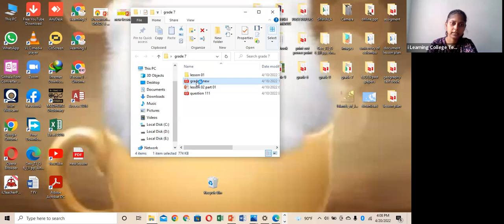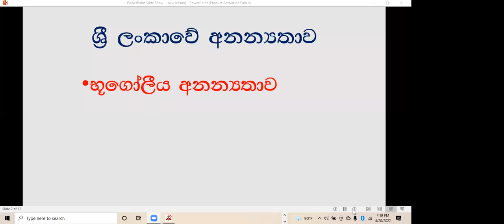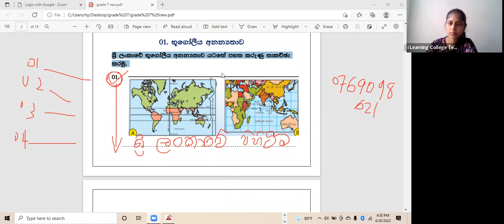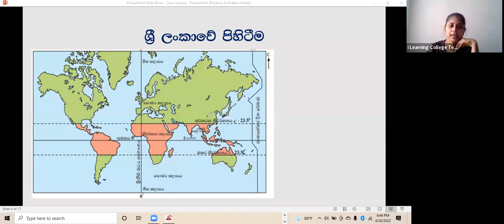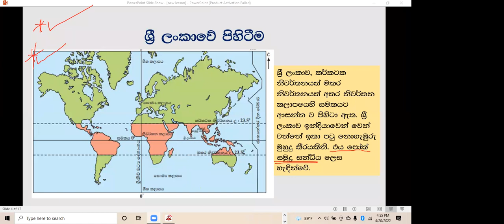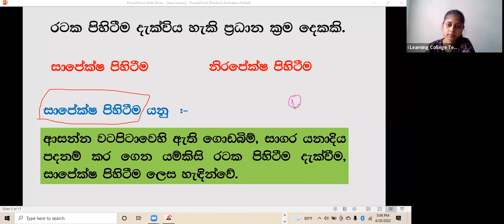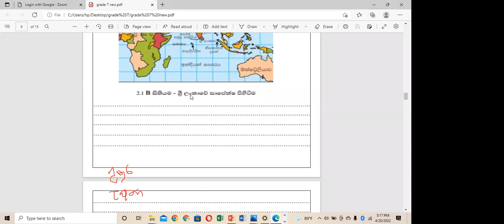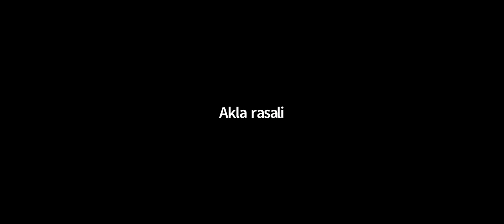7 ශ්‍රේණිය භූගෝලය පන්තිය බදාදා Apr 20, 2022